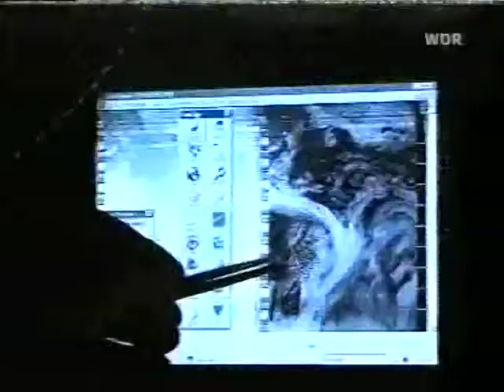Tim Kröger - Whitbread Round the World Race - Swedish Match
Tim Kröger über das Rennen um die Welt 1997/1998 auf der Yacht Swedish Match